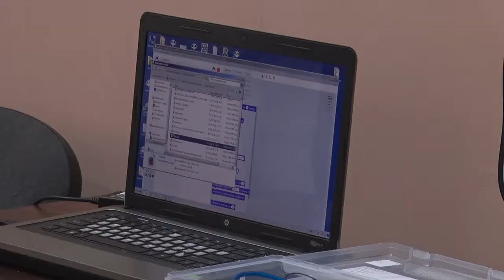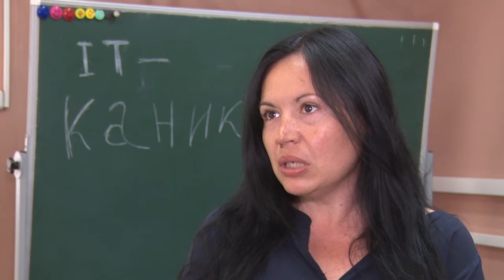"IT-каникулы"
Специалисты отдела технического творчества задумали  провести для детей «IT-каникулы». «Робототехника», «3-Dмоделирование» и «Компьютерная графика».